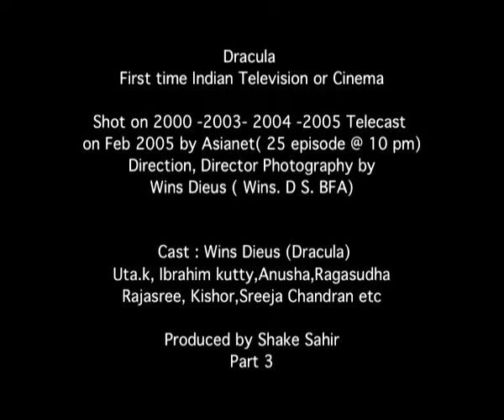dracula malayalam- wins deus -part 3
dracula Malayalam 2000( shot in Panasonic hd ,Panasonic ,dvcam)